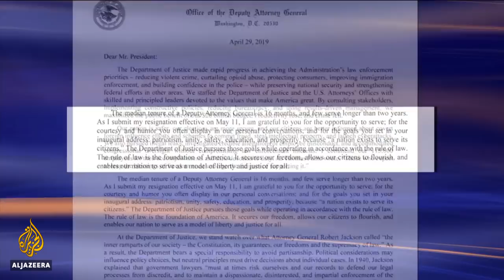🇺🇸 US Deputy AG Rod Rosenstein sends resignation to Trump | Al Jazeera English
US President Donald Trump's Deputy Attorney General Rod Rosenstein has announced his resignation.
Rosenstein had appointed Special Counsel Robert Mueller to investigate links between Russia and the Trump presidential campaign.

Al Jazeera's Mike Hanna reports from Washington, DC.